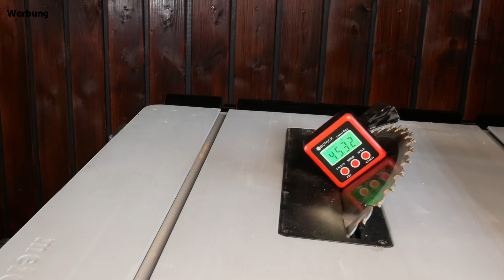Ich hatte UNRECHT. Das Solltest du wissen! über die Metabo TS 254 Tischkreissäge.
In diesem Video korrigiere ich mich selber.
8 Monate nachdem ich das vorherige Video online gestellt habe, übermittel ich euch nun meine neue Meinung zu dieser Säge.

Auf meinem Allround Kanal werden die unterschiedlichsten Projekte gezeigt. Alles Rund ums Haus im Heimwerker Style.
Ich beschränke mich nicht auf ein Thema, hier auf diesem Kanal kommt alles Mögliche vor.

‼️Unterstütze mich und meinen Kanal‼️
Ganz Easy, Abo Knopf drücken
das ist natürlich KOSTENLOS.

Meine Säge
*Metabo TS 254

*Schiebeschlitten TS
*Level Box, Digitaler Winkelmesser

Hier die M Version
*Metabo TS 254 M mit Untergestell und Schiebeschlitten

*Notaus Schalter

hier gehts zum Kanal vom @Wicki_

damit ihr Projekt Storys sehen könnt.

Musik von Nasvai.